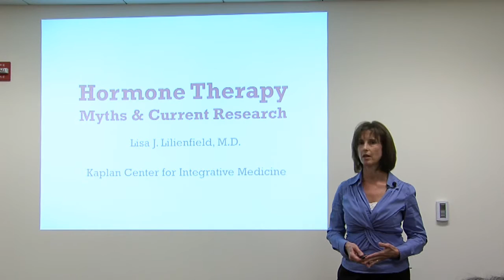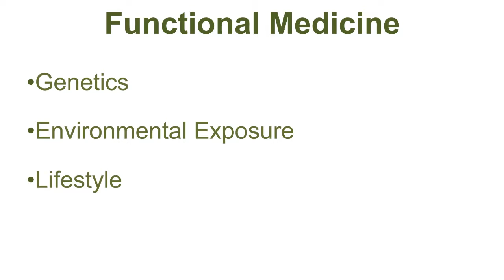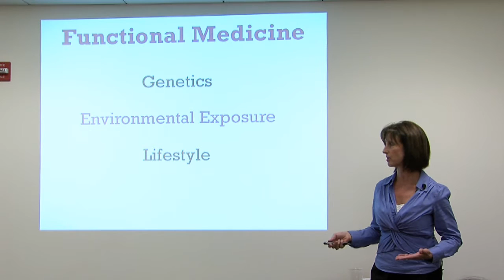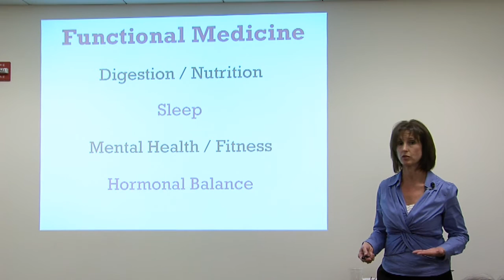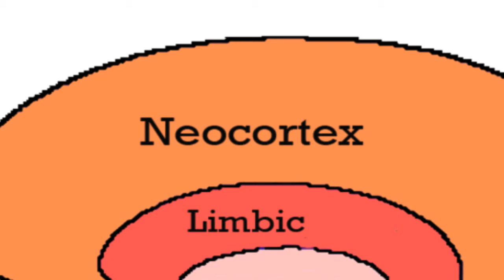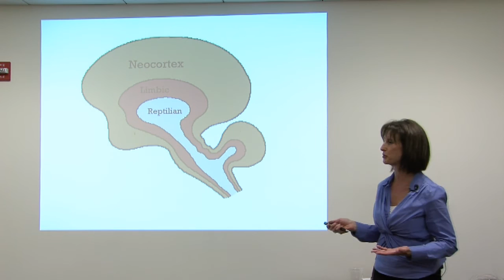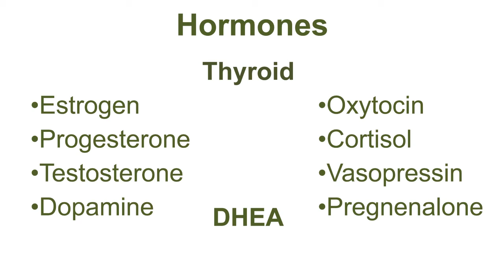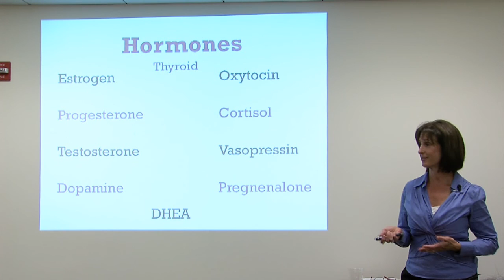Hormone Therapy - Part 1 - Intro, Functional Medicine, The Brain and Hormones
Part 1 of 9 -- Dr. Lisa Lilienfield of the Kaplan Center for Integrative Medicine talks about hormonal functions and balancing as an essential part of good health.  Often patients suffering from chronic pain, illness, or fatigue have been living with hormonal imbalances that have never been properly diagnosed. She discusses hormone therapy, the current research on hormone replacement, the side effects of hormone reduction as people age, and some of the laboratory testing used to explore whether a hormonal imbalance is causing or contributing to a condition. Dr. Lilienfield also discusses the use of synthetic and bio-identical hormones in hormone-replacement therapy.